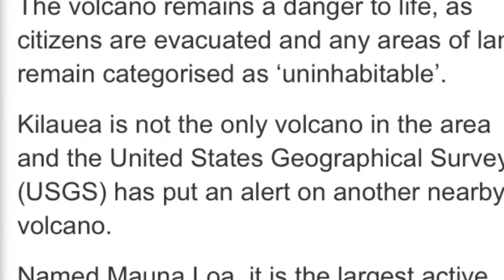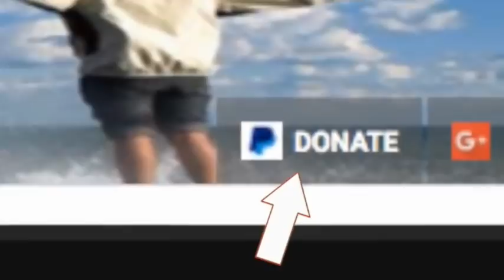Hawaii volcano eruption Volcano Mauna Loa on YELLOW ALERT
KILAUEA volcano in Hawaii is still erupting more than a month later, and another volcano in the region, Mauna Loa remains under yellow alert. What does the yellow alert on Mauna Loa mean?